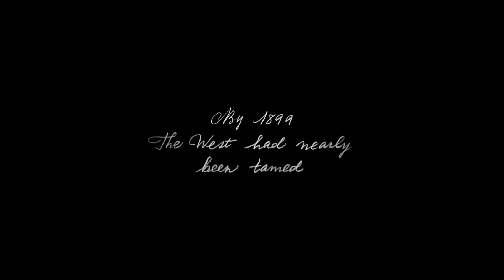Red Dead Redemption 2 - Official Trailer #3 | PS4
Coming October 26, 2018 to PlayStation 4.